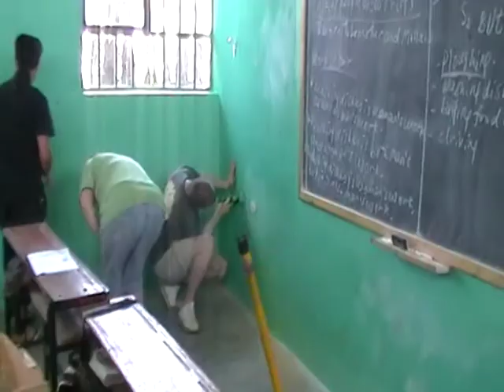Ethiopia 2012 Highlights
ETHIOPIAN SCHOOLS PROJECT. RANDALSTOWN. Video by Ethiopian Schools Project. Edited by Starlightvideos Rathfriland..